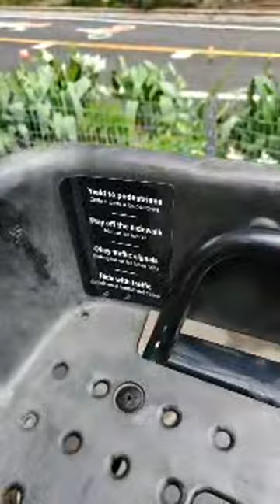Happy Thursday | On A Short Break